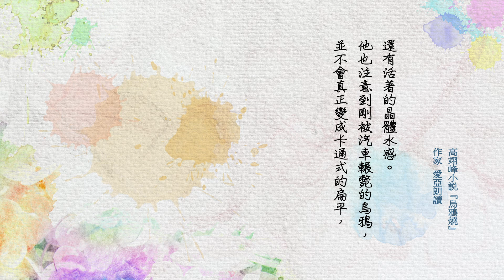《不關書》：作家愛亞導讀高翊峰的作品【烏鴉燒】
￭【烏鴉燒】導讀：
辭掉工作的工程師，決定擺攤子賣鯛魚燒。
選擇在原來的工廠外面做起攤販，而他思慕的女同事竟成他的顧客。有一天，他看見一隻烏鴉不慎被汽車輾過，在路面血肉模糊，更興起奇怪念頭。
他有意把「鯛魚燒」改造成「烏鴉燒」，甚至把自己也打扮成烏鴉的樣子……

￭作家小傳：
高翊峰（1973-），苗栗頭份客家人。
是作家，也是電視編劇和導演，曾做過調酒師、舞者、時尚雜誌編輯等工作，也主持過客家電視訪談節目《暗香風華》和《二二八。柒拾－少了一個之後》。
作品曾獲各大文學獎，出版過【泡沫戰爭】【幻艙】【烏鴉燒】【奔馳在美麗的光裡】【傷疤引子】【肉身蛾】等著作。

￭什麼是《不關書》？
《不關書》直言與影像有關，與書本無關，亦有不要把書本束之高閣之意，希望讓文學與生活重新結合在一起。

《不關書》將以文學戲劇改編作品為出發點，尋訪當代文學作家、詩人、文學研究者，透過文學導讀和短篇訪談的方式，讓文學重新回到大眾的生活周遭，縮短文學與群眾間的生活距離。